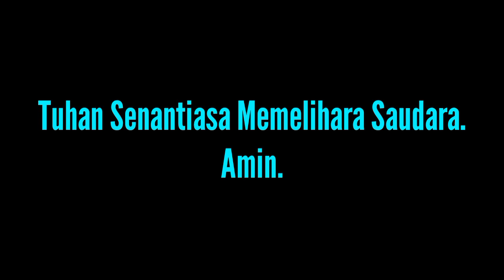Mengejutkan...!!! Yang Akan Dilakukan Barade E Yang Terakhir Kalinya